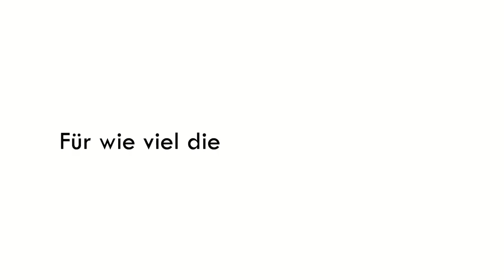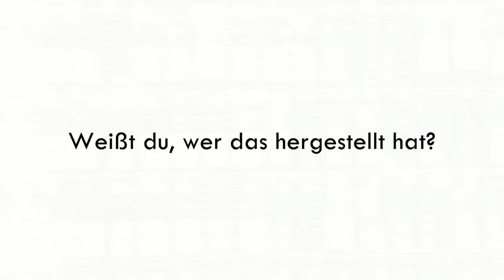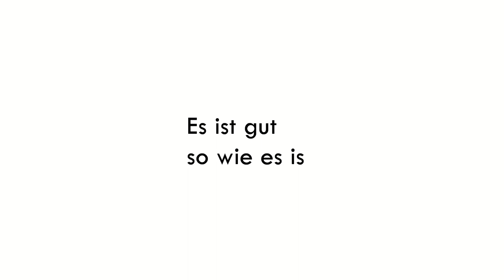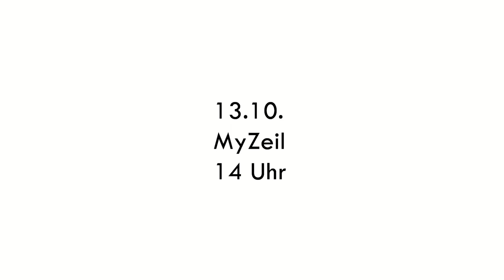Work. Consume. Be Silent. Die.